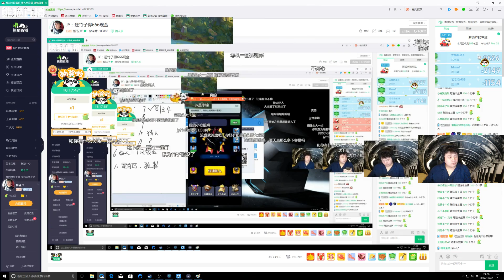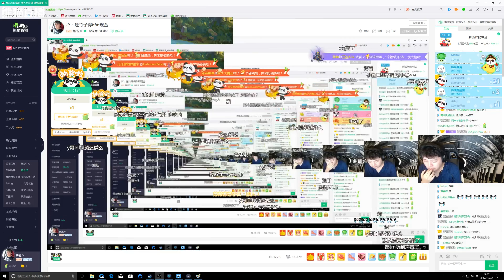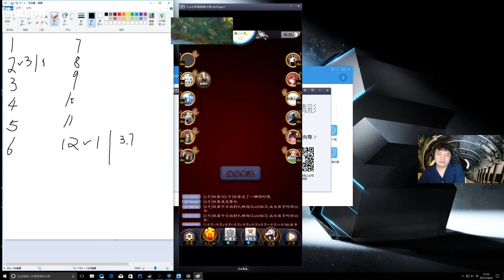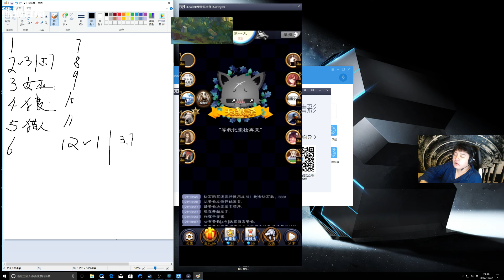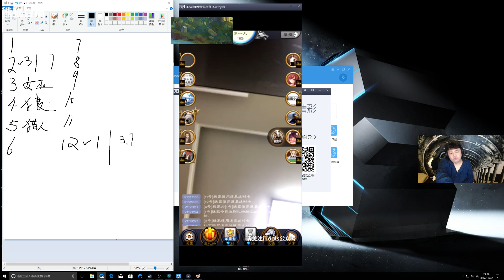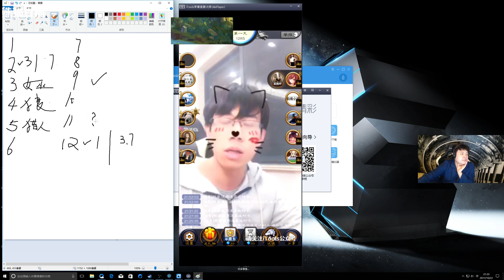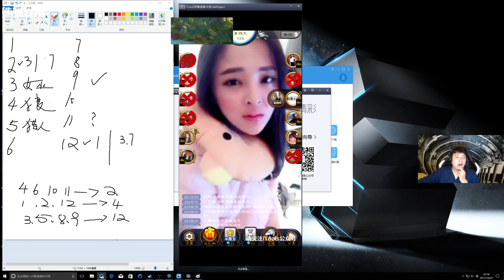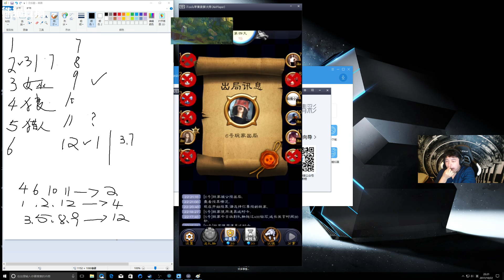【JY第一视角】2017 10 22 #3 天天狼人杀 与KS李锦李斯DreamYuBK瞳瞳开黑